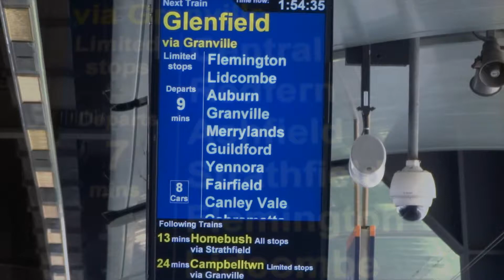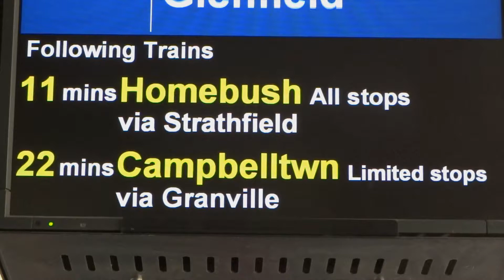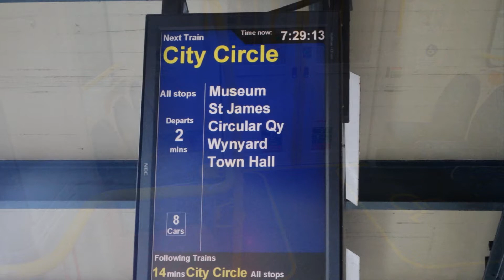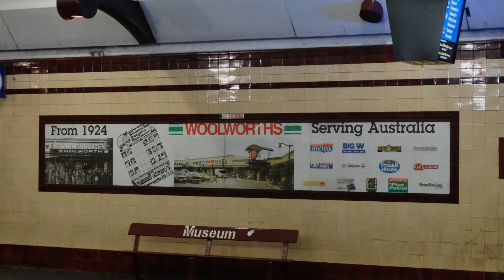Sydney Transport - trains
Sydney's public transport system features a comprehensive network of train, bus and ferry services. Light rail lines, airport links, sightseeing buses and taxi services complement the network.